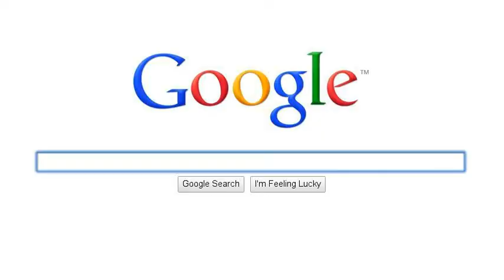John Key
cool